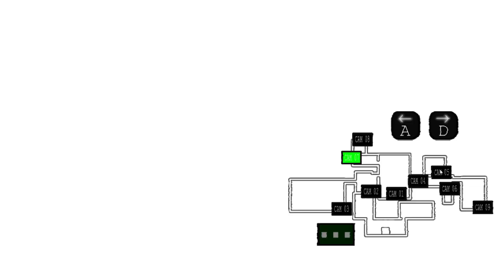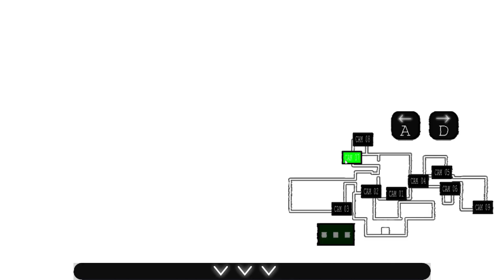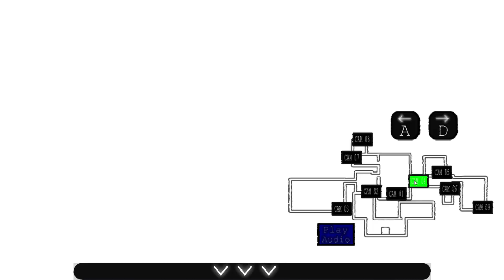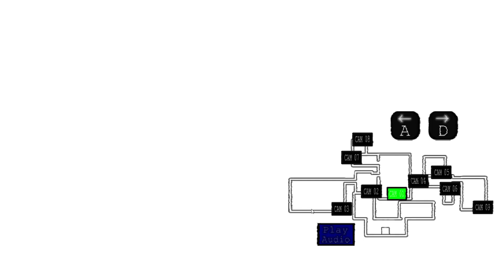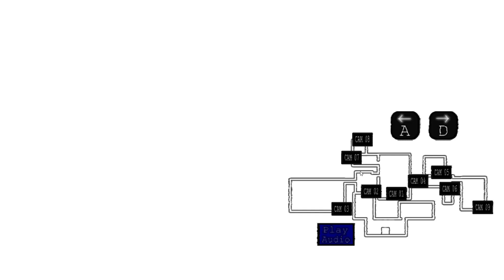Five Nights at Tubbyland Redux